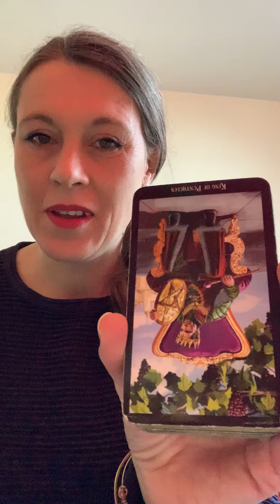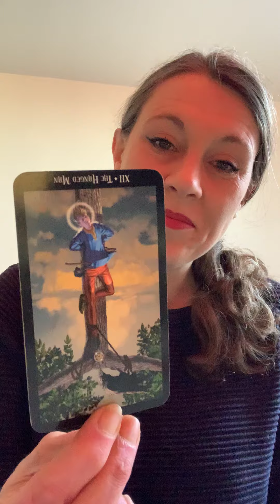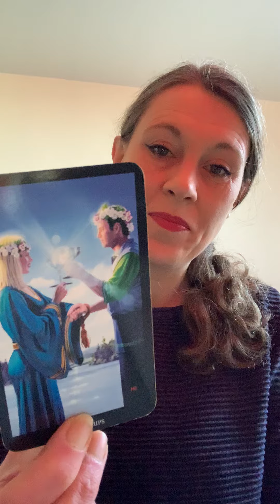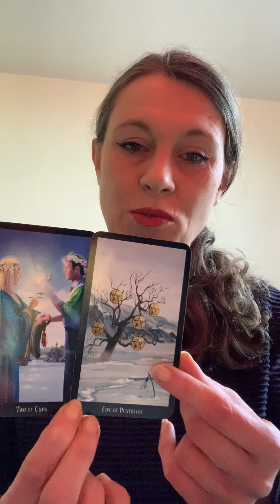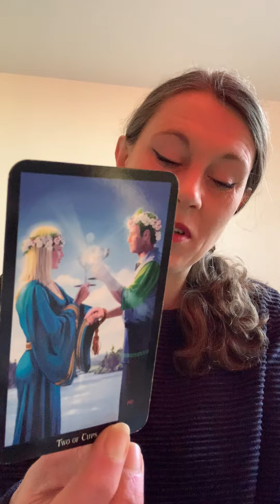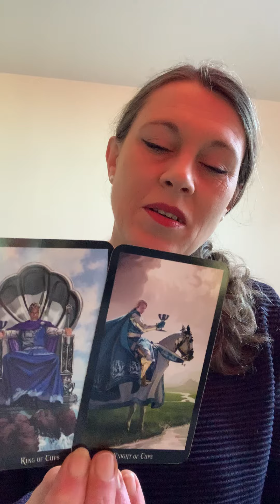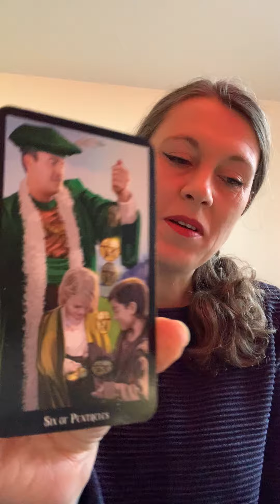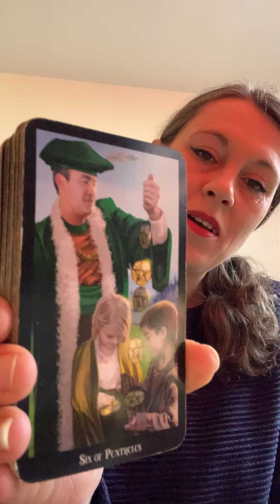Today’s Top Story